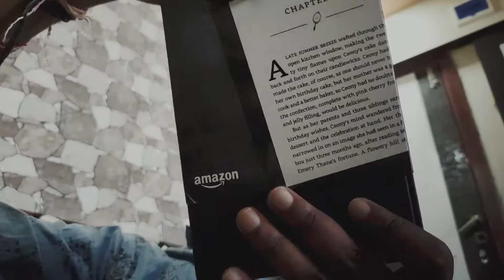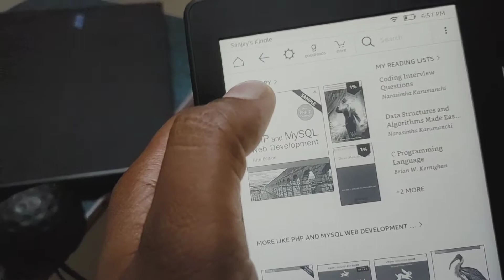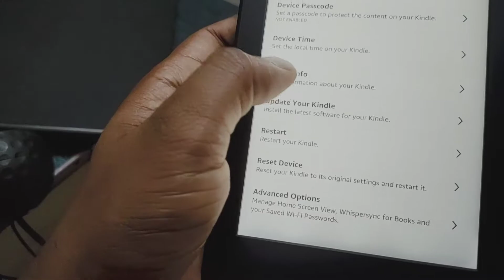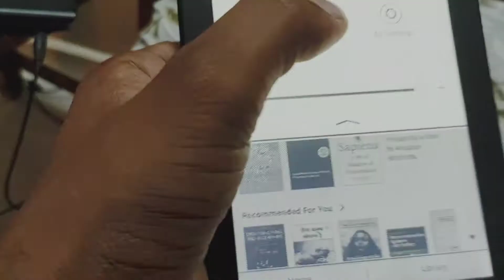Amazon Kindle Paper 🔥🔥White E- Reader Unboxing and Review || 5 Year Old || Update your Kindle|| 2022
rajvveeer